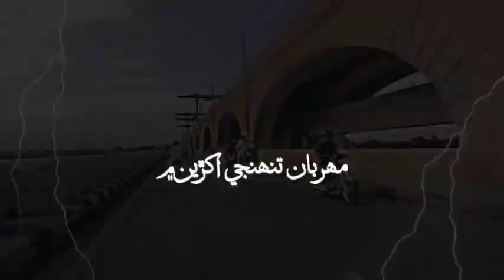Mehrban Tuhnji Akhryun Men Chhahy Likyal Sindhi Song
Mehrban Tuhnji Akhryun Men Chhahy Likyal | Sindhi Song by Manzoor Sakhirani | Poetry by Ustad Bukhari

Description:
Indulge in the enchanting beauty of the Sindhi song "Mehrban Tuhnji Akhryun Men Chhahy Likyal" performed by the talented artist Manzoor Sakhirani. This captivating track, adorned with the soulful poetry of Ustad Bukhari, evokes deep emotions and resonates with the essence of love and longing.

🎵 Song: Mehrban Tuhnji Akhryun Men Chhahy Likyal
🎤 Singer: Manzoor Sakhirani
🖊️ Poetry: Ustad Bukhari
📅 Release Date: [Comment]

🎥 Immerse yourself in the heartfelt melodies and expressive vocals of Manzoor Sakhirani as you watch this mesmerizing Sindhi song, which beautifully portrays the complexities of love and the desire to be with the beloved. Let the deep emotions and poetic verses of Ustad Bukhari touch your soul.